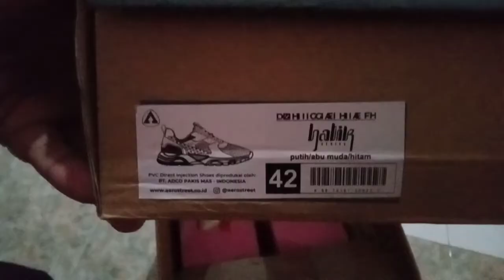AEROSTREET BATIK SERIES